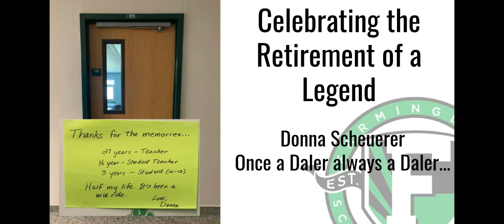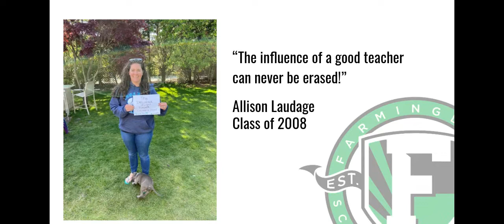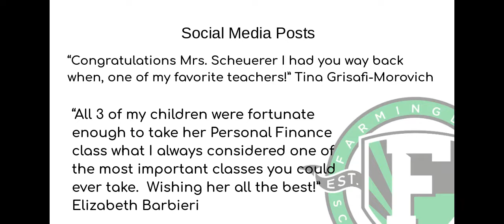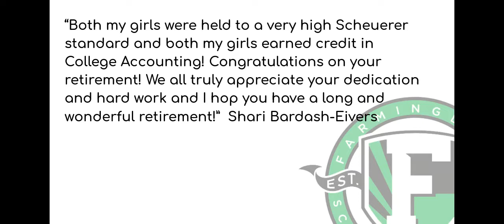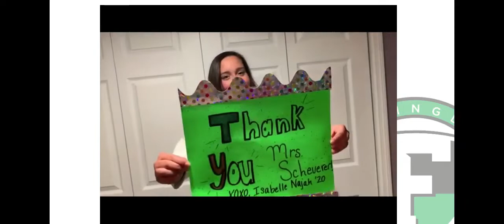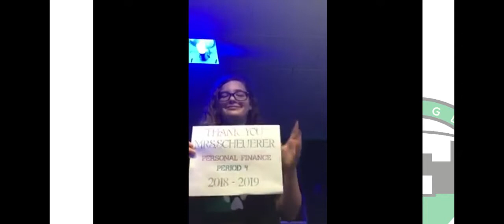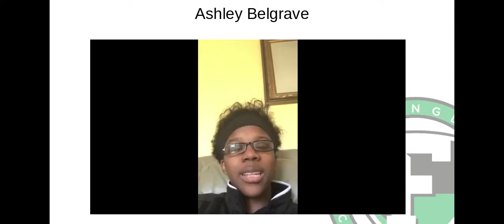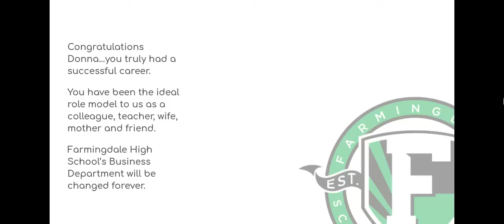Donna Scheuerer Tribute 2020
Farmingdale High School Business Teacher 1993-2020